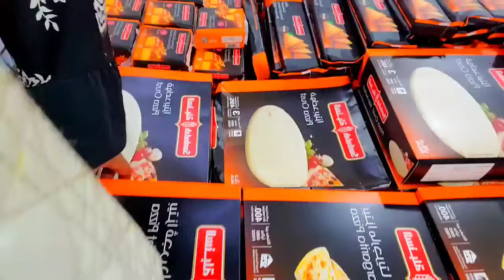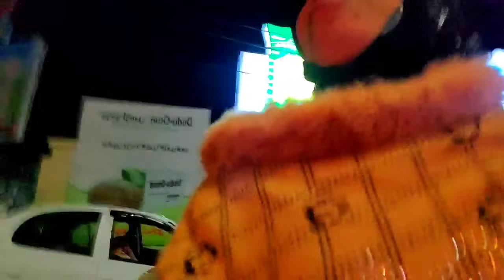qadhima kamila harayan wal baraa👌🙉🙉🙊🙊